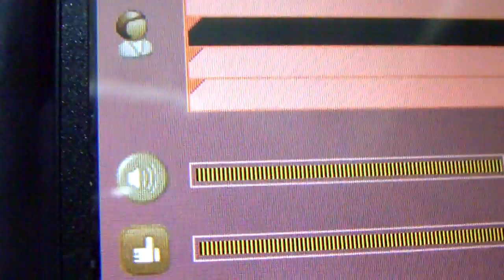walkietalkie-0v3 DS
Socials:
►Facebook This is one of my favourite homebrew which is not very known, it is a Walkie-Talkie for the DS.

This is an update release. Fixed lost audio samples, added a shared drawing board.

There are some limitations: talking is limited to two persons at a time, and the Wifi connection limits the operational range to 10 meters inside a building to 30 meters in the open.

Source Code included.